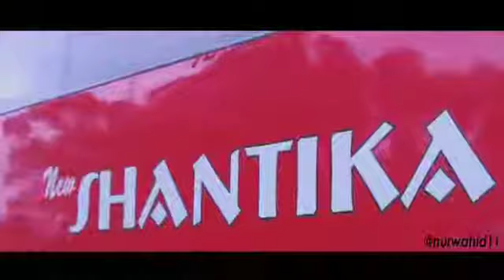Artis MR.JOCKY SHANTIKA STROBO PORIS PLAWAD 2019